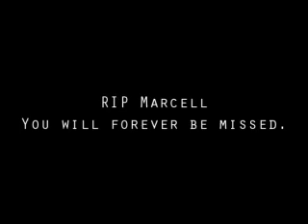See-Thru Promo Vid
This is a small video I did combining a bedroom music video we shot along with a live video we did from when they performed at the huntridge. The preface pretty much tells all about what happened to the lead singer marcell. We will all miss him. Ive known the kid since he was 13 and he was one of vegas's best singers/screamers at his bands prime. Take care marcell.